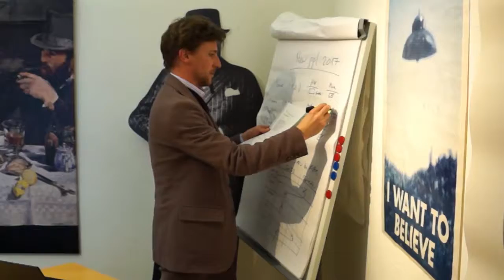Adventskalender Mannequin Challenge